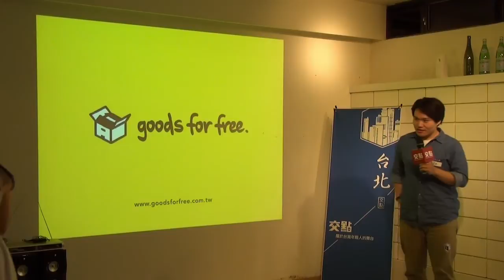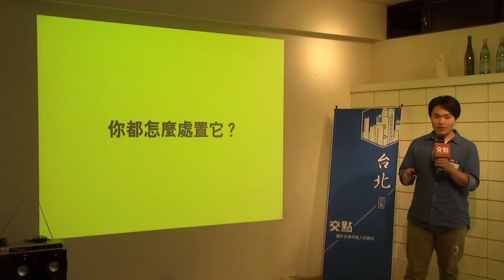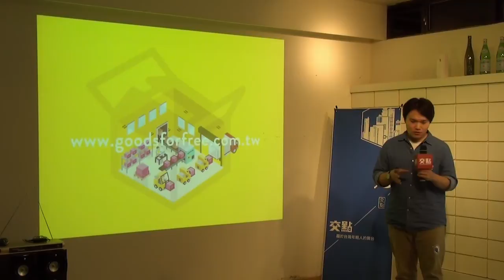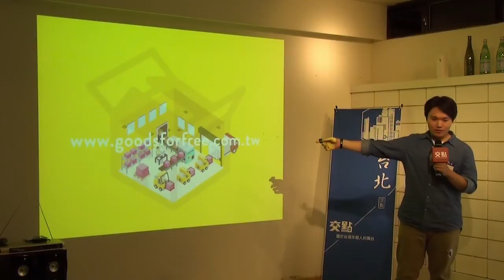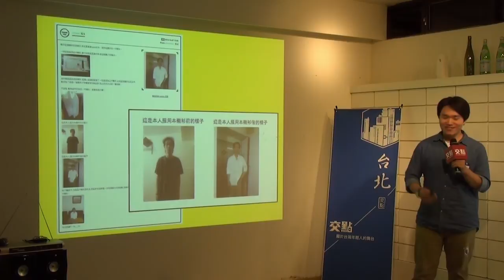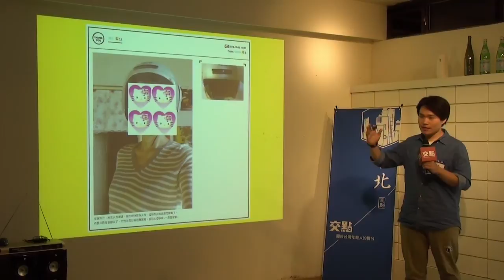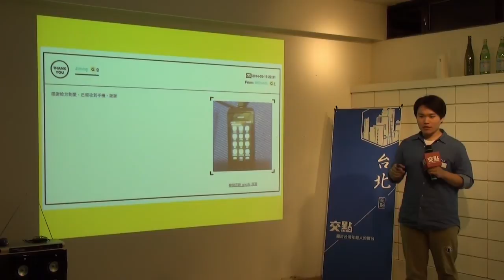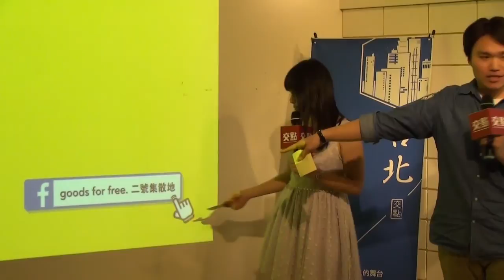交點台北2014.11月 - Yen Chiang Lin - goods for free